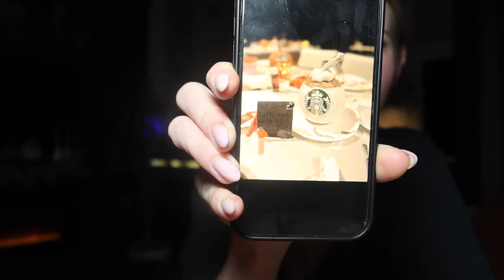FALL VLOG: morning GRWM + trying new Fall recipes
fall vlog doing some fall baking + cooking for a harvest party

LINKS:
→SACHEU lip liner
→Bourbon Brûlée perfume
→Sleep tea
→waterless diffuser
→lemongrass essential oil
→MATCHA powder I buy
→glass used for matcha